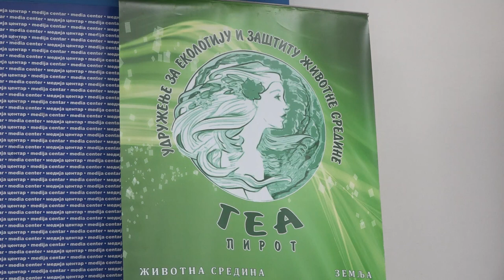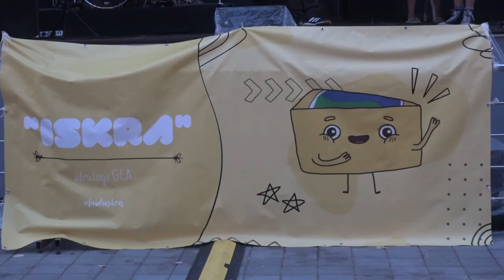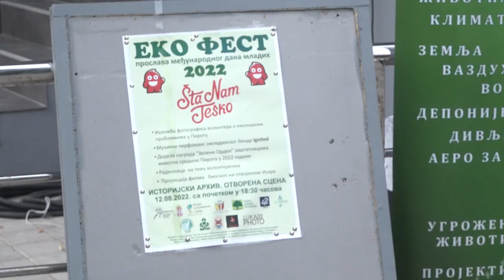'VOLONTERSKI KLUB PIROT'' ZA PROMOCIJU VOLONTERIZMA